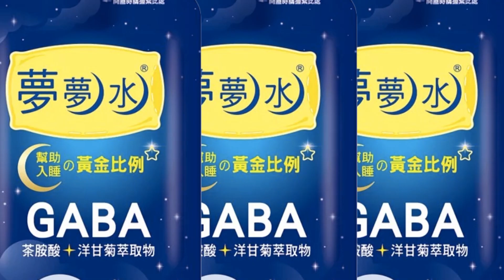【每日必看】不滿麥考爾率團訪台 大陸祭3項制裁｜東部戰區持續跨晝夜演練 影片現"東風11A"導彈 20230414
00:00 東部戰區持續跨晝夜演練 影片現"東風11A"導彈
01:30 不滿麥考爾率團訪台 大陸祭3項制裁
03:25 德國外長訪華關注台海 "不能對緊張局勢無動於衷"
05:06 出遊注意! 沙塵襲擊日韓 霧茫茫能見度極低